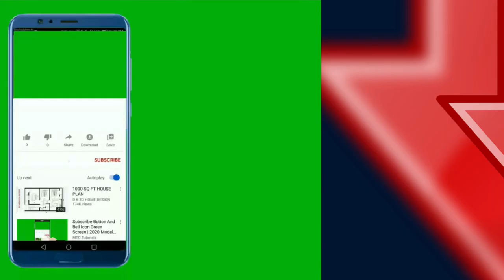🐕 Najbolji Obiteljski Psi - TOP 10 Najboljih Obiteljskih Pasmina Pasa Na Svijetu!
👉  Najbolji obiteljski psi odlični su izbor za obitelji s i bez djece. Zašto? Pogledajte TOP 10 najboljih obiteljskih pasmina pasa na svijetu i otkrite predivne kućne ljuibimce koje vlasnici diljem svijeta obožavaju...

5% POPUSTA ❤️❤️❤️ uz kupon "LJUBIMCI"

Pogledajte još videa:
▶️1.TOP 10 Najodanijih Pasmina Pasa Na Svijetu:◀️

Najbolji obiteljski psi posjeduju idelne karakteristike za djecu, starije i spremni su pomoći ljudima.

Top 10 najboljih obiteljskih pasmina pasa na svijetu:

10. Border Koli (Border Collie)

Border Koli je izuzetno veseli, energični i prije svega pametni pas.

Na desetom mjestu nalaze se jer su jednostavno prenergični i manje aktivne obitelji imati će problema s destruktivnim ponašanjem.

Dakle Border koliji su odlični izbor za aktivne obitelji.

9. Mađarska Vižla (Vizsla)

Mađarska Vižla je također prijateljski, energični i izuzetno osjećajni pas koji uvijek želi biti voljeni član obitelji.

Oni zahtjevaju i pružaju neograničenu količinu:
• pažnje,
• ljubavi,
• aktivnosti,
• i zabave.

8. Cavalier King Charles Španijel (Cavalier King Charles Spaniel)

Cavalier King Charles Španijel je poznati kao mali i uvijek zaigrani pas. Izuzetno su prijateljski prema svima i obitelji diljem svijeta ih obožavaju.

Oni će učiniti vaše obiteljske živote zanimljivijima i zabavnijima.

7. Irski Setter (Irish Setter)

Irski Setteri imaju predivan izgled, prijateljske karakteristike i visoka energičnost i zaigranost čine ih odličnim kućnim ljubimcima za aktivne obitelji s i bez djece.

Dakle odlični su psi, ali pripazite kod šetnja i igra jer im lovački nagon ponekad kaže da potrče za manjim životinjama.

6. Mops (Pug)

U prijašnjim videima puno sam pričao o raznim karakteristikama Mops pasa koje ih čine odličnim kućnim ljubimacima.

Zašto odlični?

Naime s njima ne možete pogriješiti jer se radi o nezahtjevnim i maznim psima. Ipak nisu uvijek zainteresirani za pseće igre i...

...upravo zato nisu najbolji izbor za akticne obitelji.

5. Američki Koker Španijel (American Cocker Spaniel)

Veseli mali psići koji obožavaju kada mogu oraspoložiti sve članove obitelji su definitivno Američki Koker Španijeli.

Ovi psi naprosto žele…
• ugoditi svima,
• društveni su
• i pametni.

Također aktivniji su psi.

4. Bigl (Beagle)

Bigl je pas prema kojima vlasnici izražavaju naklonost jer su prijateljski, zaigrani i posebno slatki mali psi.

Oni uvijek:
• nešto njuškaju,
• hodaju uokolo
• i zabavljaju sve članove obitelji
Jako se vežu za obitelj i s njima život nikad anije dosadan.

A sada slijede top 3 najbolje pasmine pasa za obitelji na svijetu.

Spremni?

3. Labrador Retriver (Labrador Retriever)

Labrador retriver je malo veća pasmina koja se uvijek pojavljuje visoko na ljestvicama kada su u pitanju obitelji, djeca i stariji.

Zašto?

Radi se o:
• prijateljski nastrojenim,
• zaigranim,
• druželjubivim

...i razumnim psima koji vole pomagati ljudima i uživaju u svakom trenutku provedenom s svojom obitelji.

Zvuči dobro, zar ne?

2. Pudl Pas (Poodle)

S druge strane Pudl je manji pas koji je zadovoljan s više ili manje aktivnosti, nije zahtjevni, a opet je tolerantni i prijateljski psić.

Kao bonus,...

...oni spadaju u pasmine pasa koje s ene linjaju i kao takvi odlični su za obitelji koje imaju članove alergične na pseću dlaku.

Dakle ako želite odličnog obiteljskog psa odaberite Pudlu.

1. Zlatni Retriver (Golden Retriever)

Psi koje ljudi diljem svijeta posjeduju i obožavaju su Zlatni retriveri.

Radi se o:
• velikim,
• predivnim,
• zaigranim
• i prijateljskim psima

...koje obožavaju ljude i pomagati ljudima.

Oni žele konstantno biti s obitelji i vole kada je netko s njima.

TOP 10 Pasmina Pasa Koje Bi Dale Život Za Vas!

Materijali u videu:
1. Kucni Ljubimci TV:
2. InVideo